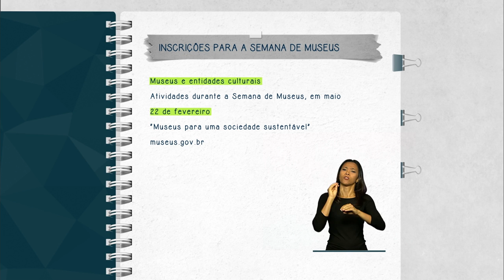Inscrições de atividades na 13ª Semana de Museus vão até fevereiro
FIQUE ATENTO - 03.02.15: Entidades culturais e museus de todo o país podem se inscrever até 22 de fevereiro para oferecer atividades na 13ª Semana de Museus. A iniciativa comemora o Dia Internacional de Museus, que acontece entre os dias 18 e 24 de maio de 2015, com o tema de “Museus para uma sociedade sustentável”.